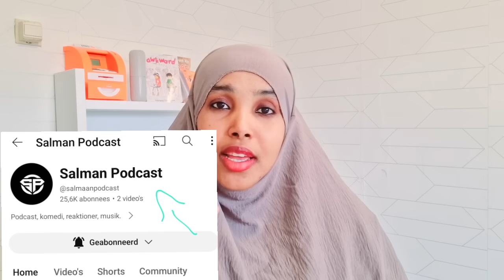FADUMO BURANBUR WIILKEDI SALMAN YARE OO U BAHAN GURMAD DAG DAG AH